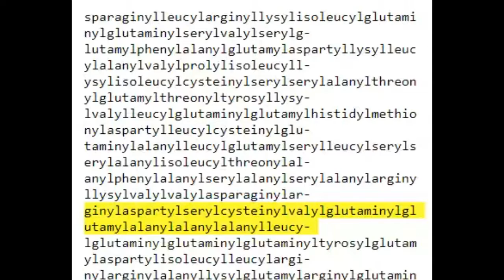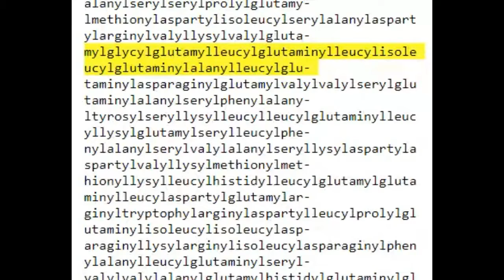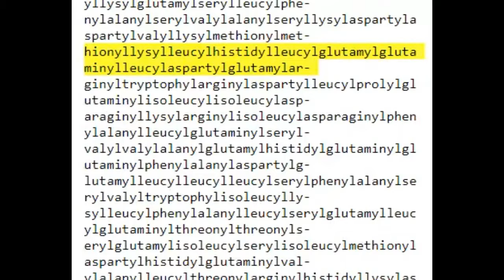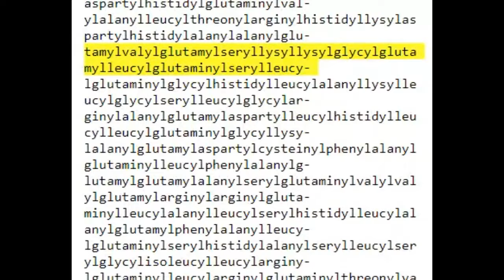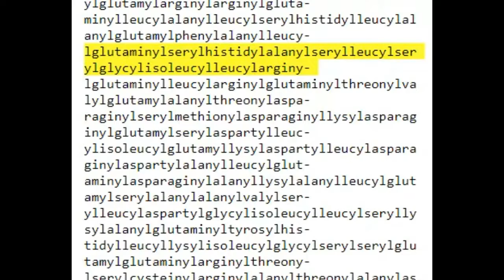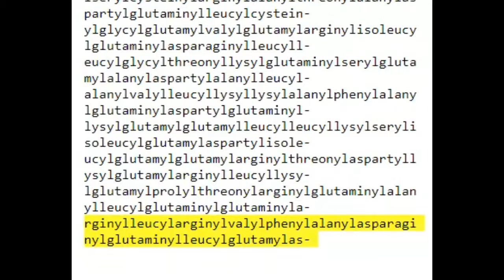Longest English word of world,is the full 189,819-lettered for titin. part 5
Longest English word of world,is the full 189,819-lettered for titin, would take you three and a half hours to pronounce correctly,the chemical name of Titin (or connectin), a giant protein "that functions as a molecular spring which is responsible for the passive elasticity of muscle.That's just the 5th  part of the word